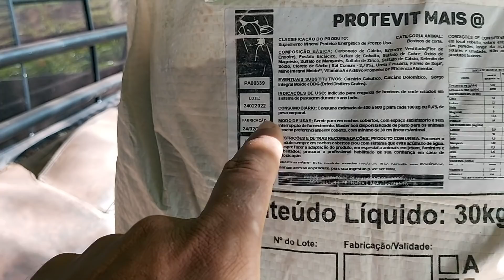NA ENGORDA DAS NOVILHAS COM PROTEINADO E PASTAGEM.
Segue nois lá no Instagram galera link abaixo